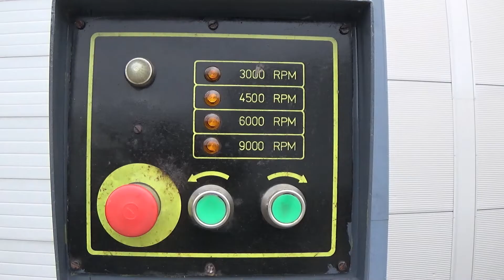Frezarka dolnowrzecionowa GOMAD FDW-1 - StanDrew maszyny stolarskie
0:00 - 1:11 Parametry techniczne
1:11 - 1:42 Praca maszyny
1:42 - 1:49 Kontakt